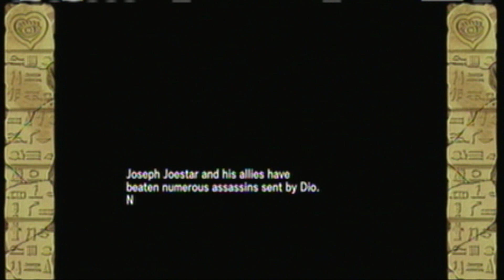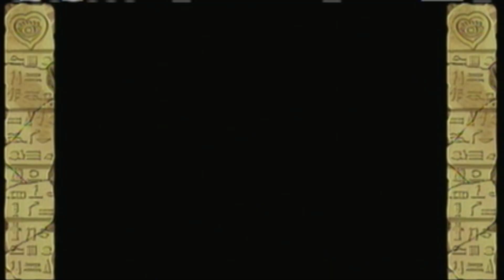Jojo's Bizarre Adventure HD ver DIO Gameplay